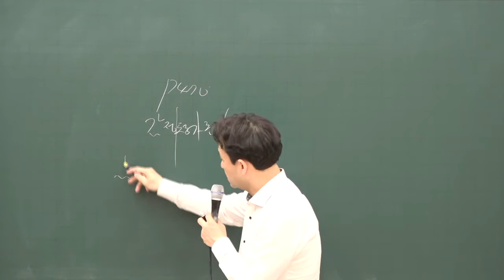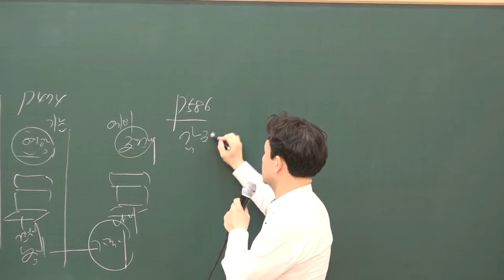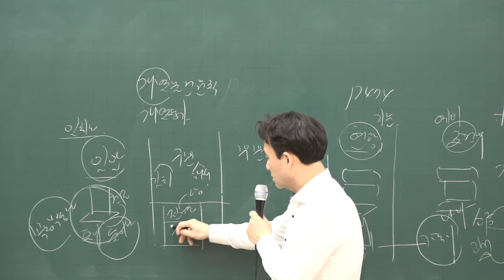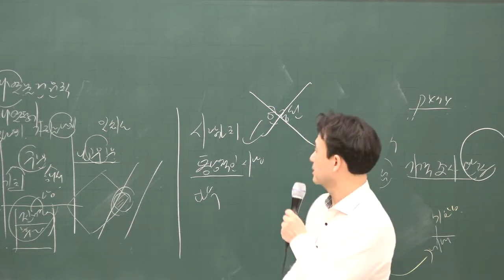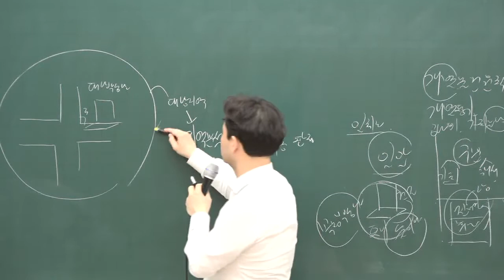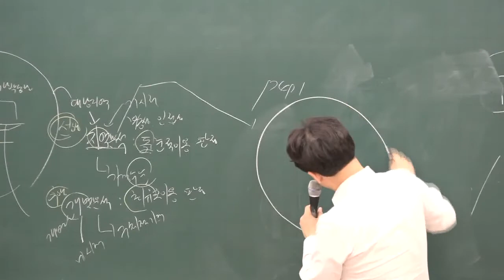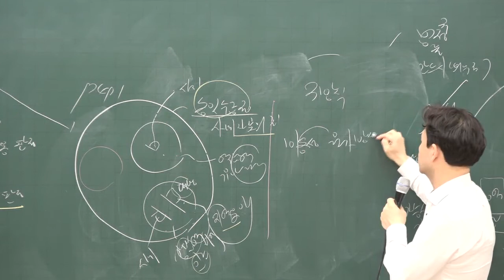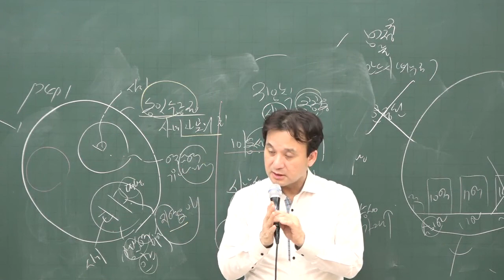[공전무] 2020년 공인중개사 부동산학개론 기초입문 12-23